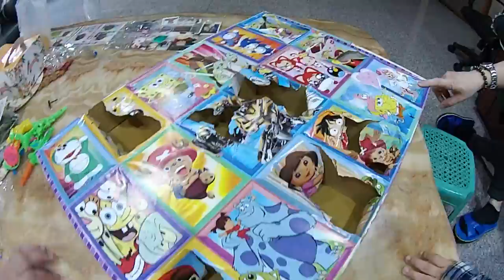Kids playground~玩具~投球~吹泡泡~車子~toys~在家玩~親子~兒童~fun~遊戲~遊樂園~游乐场~開箱~游戏~游乐园~孩子們的遊樂場~otoro